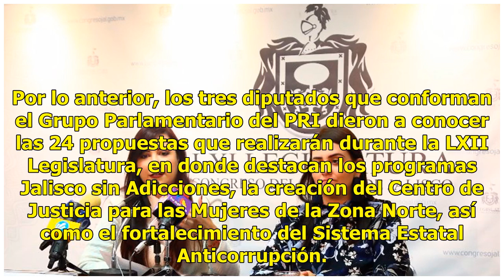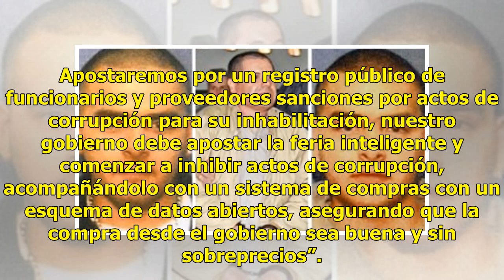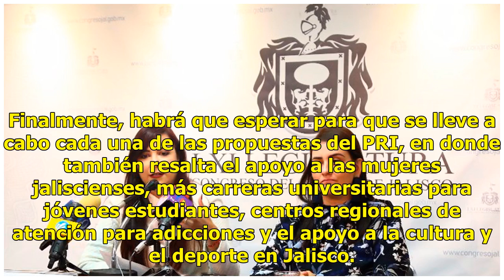Sistema anticorrupción y mejoras en el salario: la apuesta del PRI para Jalisco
Aunque este año no son mayoría en ninguno de los organismos políticos, la bancada diputados del Partido Revolucionario Institucional (PRI) en el Congreso del Estado de Jalisco presentó la agenda legislativa con la que trabajarán durante estos tres años. Por lo anterior, los tres diputados que confor...